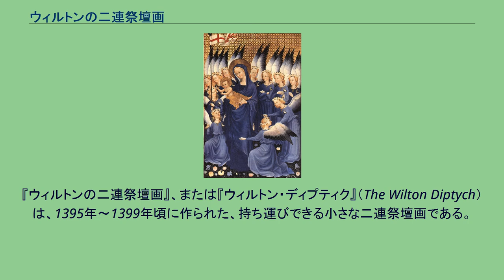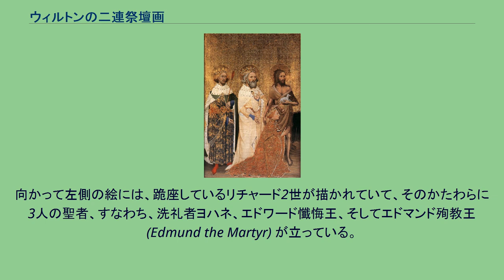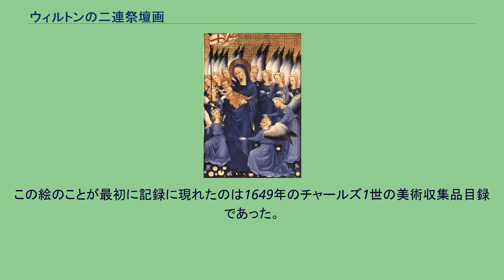ウィルトンの二連祭壇画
『ウィルトンの二連祭壇画』、または『ウィルトン・ディプティク』（The Wilton Diptych）は、1395年〜1399年頃に作られた、持ち運びできる小さな二連祭壇画である。
イギリスでこうした中世後期の宗教画が残っているのは非常に稀である。
絵は、聖母子の前で跪くイングランド王リチャード2世を描いていて、国際ゴシック様式（考えようによってはイギリス美術）の好例と見なされている。
ナショナル・コレクションの一つで、現在、ロンドンのナショナル・ギャラリーに所蔵されている。
絵はバルト産オーク材の2つの板に描かれ、同じ材料の枠の中に収められている。
板は2つの蝶番で接続され、本のように畳めるように出来ている。
畳んだ時、外側に見えるのは——一方は、金色の野と真っ黒な地面を背景にした、金色の鎖で繋がれ・金色の冠を戴いた牡鹿が描かれ、もう一方には、エドワード懺悔王を連想させる紋章 らしきもの が、イングランドの紋章盾と一緒に串刺しにされている絵が描かれている。
紋章 らしきもの としたのは、エドワードが生きていた11世紀にはまだ紋章は考案されていなかったからで、この絵が描かれた時代、つまりリチャード2世の時代になって、具体的に1395年から使われだしていた。
開いた時に現れる（つまり畳んだ時は内側になる）2枚の絵は、象徴性と人物のポーズから、2枚で1組の絵になっている。
向かって左側の絵には、跪座しているリチャード2世が描かれていて、そのかたわらに3人の聖者、すなわち、洗礼者ヨハネ、エドワード懺悔王、そしてエドマンド殉教王 (Edmund the Martyr) が立っている。
一方、向かって右側には、幼子イエスを腕に抱いた聖母マリアが、11人の天使たちに囲まれている絵が描かれている。
聖母子の背景は金色で、地面には繊細な色の花々が咲いている。
絵は卵テンペラの技法で描かれ、背景と多くのディテールには金箔が散りばめられている。
また、場所によっては、装飾のクオリティを高める目的で 金メッキを施された工具が使われている。
聖母子たちの服の「青」には、半貴石のラピスラズリを原料とする顔料が使われている。
また、リチャード2世のローブの赤にも、やはり高級顔料のバーミリオンが使われている。
それにしても、リチャード2世と聖母子の絵は、主題としては一貫しているが、雰囲気はかなり異なる。
リチャード2世と3人の聖者たち（リチャード2世が尊敬していた人物と言われている）は、着ている服の色や織地はきらびやかなのに、その顔つきはいたって無表情である。
それに対して、聖母子と天使たちは生き生きとしている。
それにしても青の鮮やかさは、この絵に高い品質を与えている。
青は天上界の象徴であり、足下に咲く花々は楽園の象徴である。
天使たちの翼の強い色調コントラストは、背景から聖母子を守っているように見える。
ウィルトンの二連祭壇画は、リチャード2世の統治する最後の5年間に作られたものである。
作者に関しては、国際ゴシック様式はヨーロッパ中にまたがる様式だったことから、その国籍すら特定することは難しい。
イギリス人、フランス人、イタリア人と言われる一方で、中にはボヘミア人だという美術史家もいる。
リチャード2世の最初の妃アン・オブ・ボヘミアが自分の国から連れて来た画家だろう、というのである。
絵の洗練され具合から、北フランスの画家ではないかという研究者も多い。
なるほどそう言われてみると、ランブール兄弟 Limbourg brothers の兄ポルが描いた写本と似ていなくもない。
この絵のことが最初に記録に現れたのは1649年のチャールズ1世の美術収集品目録であった。
それからペンブローク伯のものになり、ウィルトン・ハウス Wilton House に保管され、そこからウィルトンの二連祭壇画という名前がついた。
ナショナル・ギャラリーが購入したのは1929年のことである。
ところでどうしてイギリスでこういった昔の宗教画が残存しえなかったというと、チャールズ1世の処刑に続いて起こった、清教徒革命時の偶像破壊のためである。